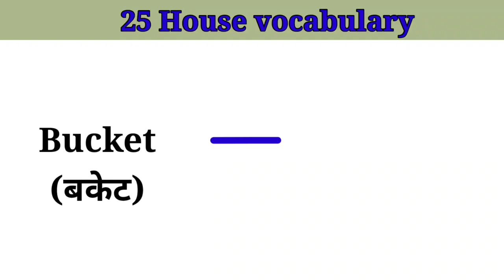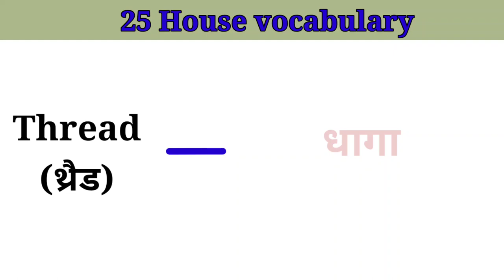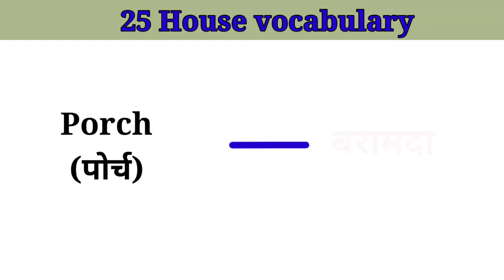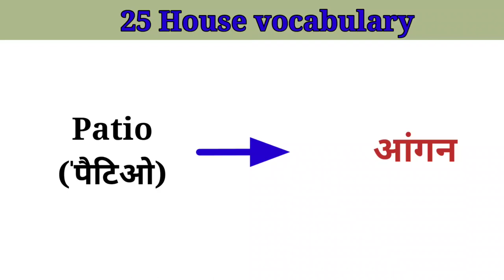25 House English words meaning in hindi || Spoken English || इंग्लिश बोलना सीखो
So I am going to tell you Advance English vocabulary. if you learn these words and use your daily language, so your language become advance.
Spoken english
improve vocabulary
advance english

vocabulary
english vocabulary
learn english word meaning
english lecture
sentences
advance english sentence
english
english class
english course
learn english
spoken english
english sentences
sentences
english sentence in hindi
advance lecture
english lecture
english mein baatein karna sikhe
speak English
english translation in hindi
english conversation in hindi
useful sentence
important sentence
daily basis english sentence
daily life english sentence
advance vocabulary
english word meaning
vocabulary
english word meaning
english classes
english channel
english vocabulary
english words
house vocabulary in hindi
house hold words meaning
house english words
advance english words